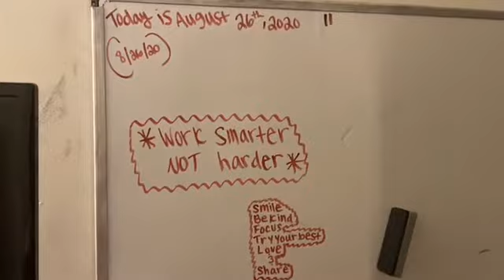Last Day Of Summer Vlog!!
Last Day Of Summer Vlog!! Hope you guys enjoyed today’s video!! Also turn on your post notifications!!